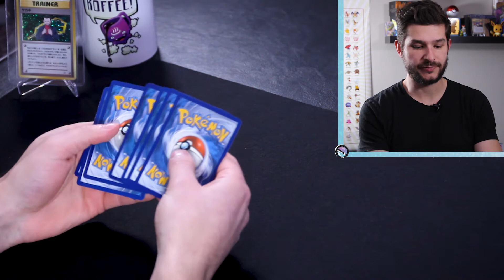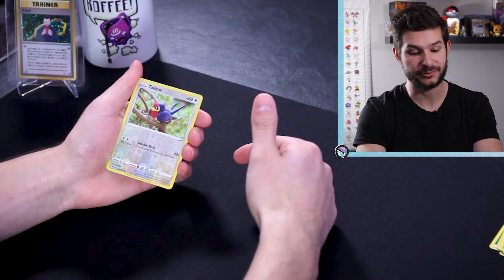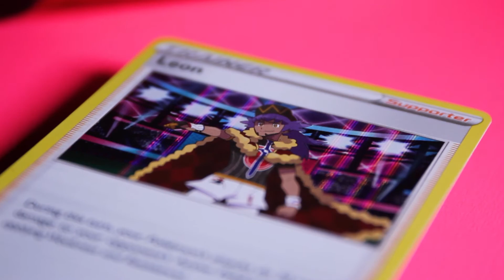Ep. 3 - Vivid Voltage - Pokemon Card Pack Opening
Welcome to my Pokémon TCG pack opening journey! We open a single pack of Pokémon cards every day! (5 days a week).

You never know what we’re going to open. Want to see what we’re opening up tomorrow?

Check out my Instagram page for amazing Rocket Cam shots of my Pokémon TCG collection

Shout out to Rocket Grunt Camera Operator Jay and Rocket Grunt Creative Josh.. although they are mere Rocket Grunts they help me with my content.